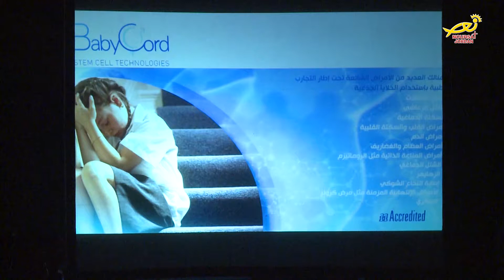نورسات الأردن : تقرير - أولُ مهرجانٍ خيريٍ فنيٍ في الأردن / يهدِف لدعمِ مرضى السرطان 2018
من منطلقِ الواجبِ الإنسانيِ والأجتماعي تجاهَ المصابينَ بمرضِ السرطان من الأطفال وغيرِهم / نظّمت مؤسسةُ الحسين للسرطان/  بالتعاونِ مع مؤسسةِ فجرنا للإنتاجِ والتوزيعِ الفني / أوَّلَ مهرجانٍ خيريٍ فني يُعّدُّ الأولَ من نوعِهِ في الأردن/  والذي جاءَ تحتَ عنوان صوتُ الحياة/ المزيد في هذا التقرير.